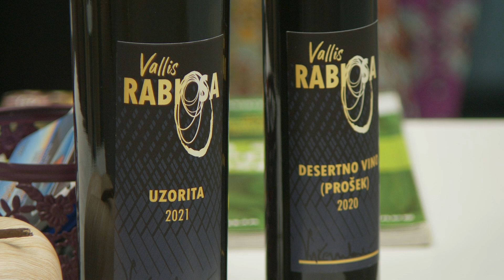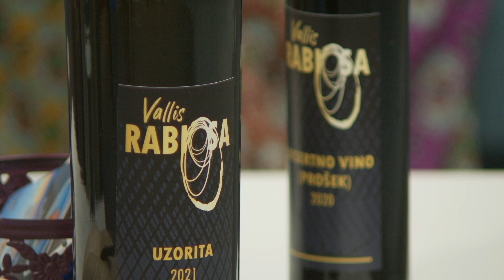POMALO Stjepan Vučemilović 23.9.2022.